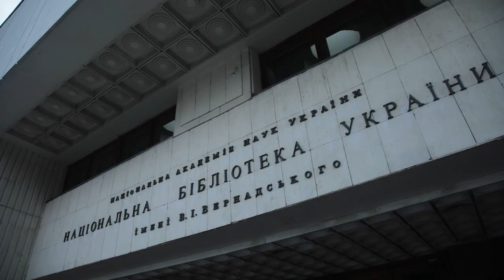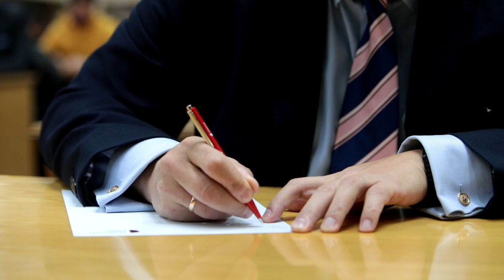Як відомі люди писали диктант національної єдності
"Слідом за пам'яттю" - так називався 21-й диктант національної єдності, який створив та прочитав відомий письменник  Юрій Андрухович.  Епіцентром подій стала   бібліотека Вернадського, куди організатори запросили писати диктант відомих людей.   Як вони впоралися із завданням  - ми запитали безпосередньо у них.